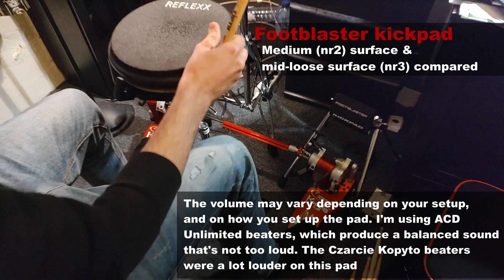Footblaster Kickpad - Surface Comparison & Impressions